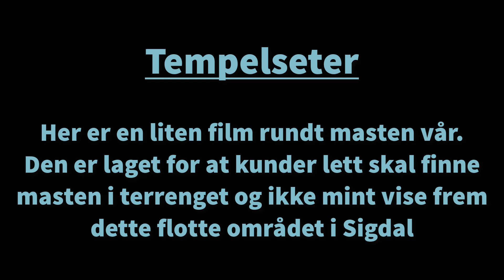Tempelseter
Bredbåndsmast Tempelseter